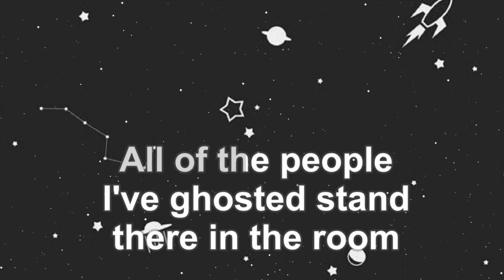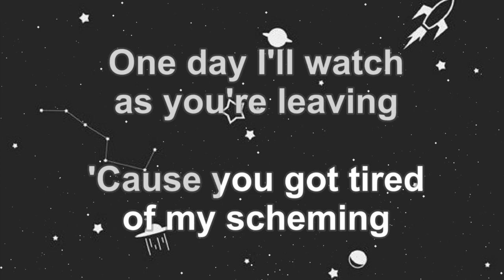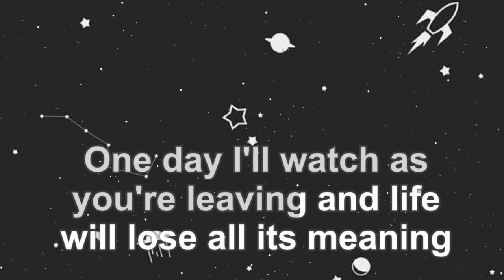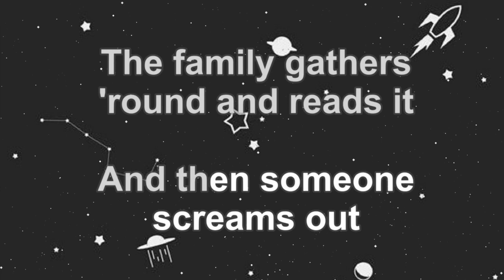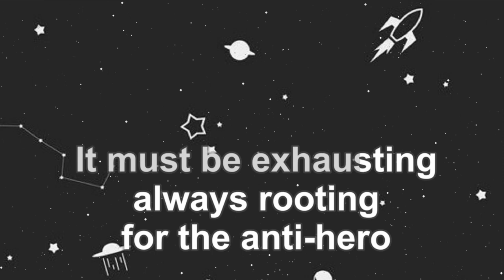Anti Hero Taylor Swift Karaoke Version